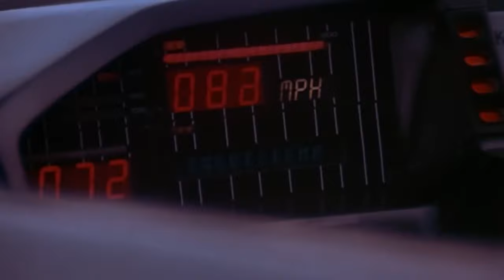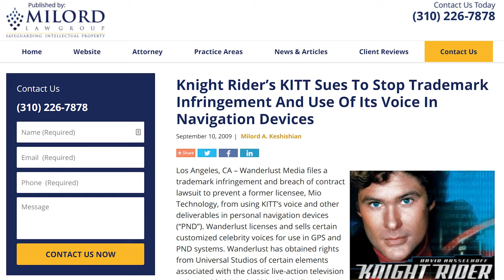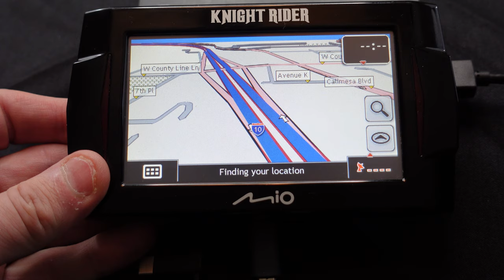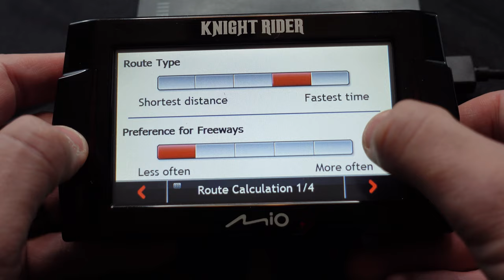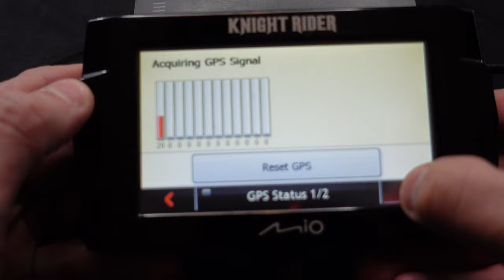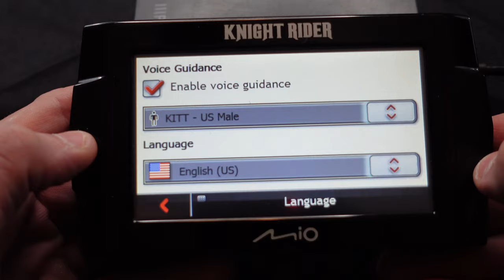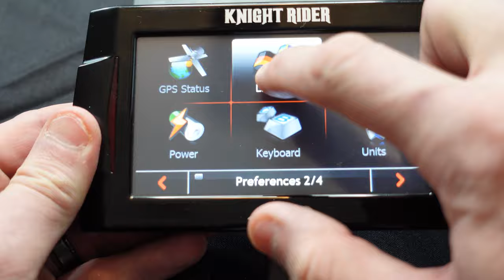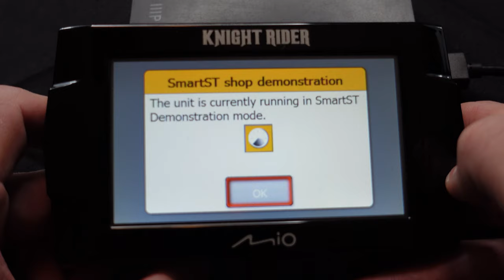Classic Tech: Knight Rider GPS (2008) by Mio Technology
In September of 2008, Mio Technology released a Knight Rider themed stand-alone global positioning system device for vehicles.

This device featured the official voice of K.I.T.T. - the futuristic car of the original TV series - voiced by actor William Daniels and was touted as being able to address the owner by their first name.

The short-lived device ended its run in under a year making these sought after by collectors and fans of the show (both old and new).

We'll give you a visual brochure, some interesting history of the device and of course, show it in operation.

Chapter Jumps
00:00 - Intro
00:03 - Channel Bumper
00:07 - Knight Rider Nostalgia
02:25 - Visual Brochure
06:07 - Show and Tell Bumper
06:31 - Basic Operations
08:10 - Going through the Menus
11:32 - Setting the Greeting Name
12:48 - Fixing the panned "problem" of Guided Navigation
14:40 - Watching the Shop Demo
17:00 - Final Musings